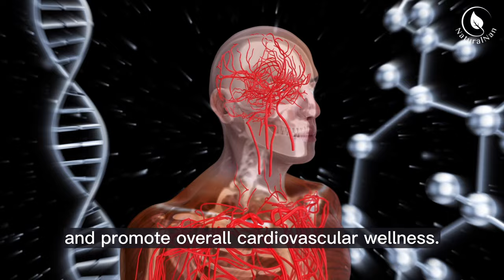Pomegranate Juice Benefits For Women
Learn about the many pomegranate juice benefits for women.

Our BEST Natural Hacks!

⏱️ Timestamps:
00:00 Introduction
00:37 Antioxidant Marvel
00:58 Hearts Delight
01:15 Guardians Of Immunity
01:28 Inflammation Soothe
01:45 Bones Of Resilience
02:01 Hormonal Harmony
02:21 Pomegranate Juice & Skin Health
02:51 Pomegranate Juice: A Comprehensive Wellness Solution
04:00 Conclusion

📃 Video Summary:

Here are some of the captivating components that make it an essential addition to any woman's diet:

Antioxidant Marvel:
Pomegranate juice is a veritable treasure trove of antioxidants. These powerful compounds, including polyphenols, flavonoids, and anthocyanins, are potent guardians against oxidative stress, the insidious culprit behind premature aging and a host of chronic diseases.

Heart's Delight:
Heart health is a paramount concern for women, and pomegranate juice can be a heart's best friend. Emerging research suggests that it can lower blood pressure, reduce cholesterol levels, and promote overall cardiovascular wellness.

Guardians of Immunity:
The high vitamin C content in pomegranate juice offers women's immune systems an invigorating boost, fortifying them against common illnesses and infections.

Inflammation Soothe:
Chronic inflammation has been linked to various women's health issues, including autoimmune disorders and specific cancers. Pomegranate juice's anti-inflammatory prowess can be a soothing balm for these conditions.

Bones of Resilience:
Postmenopausal women often contend with the challenge of bone density loss. Pomegranate juice is a source of vital nutrients such as calcium and vitamin K, essential for maintaining robust bone health.

Hormonal Harmony:
Some studies suggest that compounds in pomegranates may help balance hormones, providing much-needed relief from the symptoms of PMS and menopause.

Pomegranate Juice and Skin Health
A radiant complexion is a desire shared by many women, and pomegranate juice can be the elixir that helps attain it. The antioxidants in this crimson potion combat free radicals, those age-accelerating villains responsible for skin damage and premature aging. Regular consumption may leave your skin glowing with youthful vitality, even offering some protection against the harsh effects of UV rays.

Pomegranate Juice: A Comprehensive Wellness Solution

Beyond its individual benefits, pomegranate juice can seamlessly integrate into a holistic approach to women's wellness. Here's how you can weave its magic into your daily life:

Daily Antioxidant Ritual: Make pomegranate juice a daily ritual to tap into its antioxidant magic and boost your overall health.

Hydration Redefined: Ditch sugary sodas and artificial drinks for a refreshing glass of pomegranate juice. Mix it with sparkling water for a guilt-free, effervescent delight.

Smoothie Elevation: Elevate your morning smoothie by adding a splash of pomegranate juice. It not only tantalizes your taste buds but infuses your day with vitality.

Skin Savior: Consider incorporating pomegranate-based skincare products or create a natural toner by diluting pomegranate juice. Your skin will thank you.

Holistic Harmony: Combine pomegranate juice with a balanced diet, regular exercise, and mindfulness practices for a comprehensive women's wellness strategy.